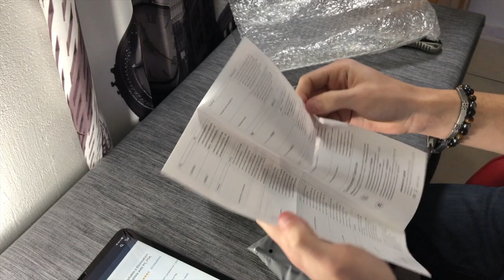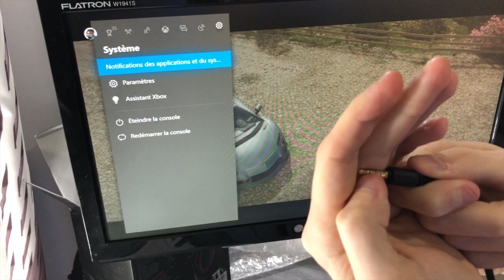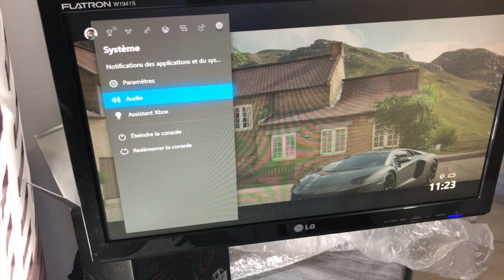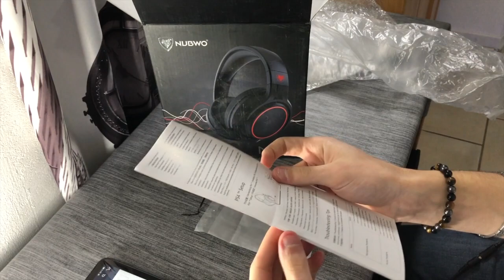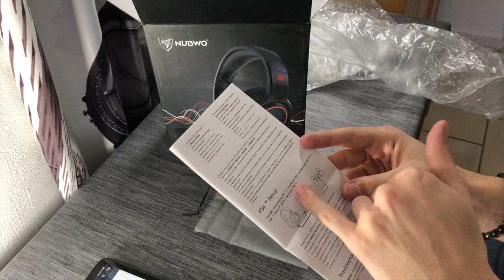Casque Xbox One, PS4 Gaming Son Surround avec Micro Détachable NUBWO N20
▼▼ Lien ▼▼

▼▼▼▼-DESCRIPTION-▼▼▼▼

▼▼ Ajoute Moi !! ▼▼